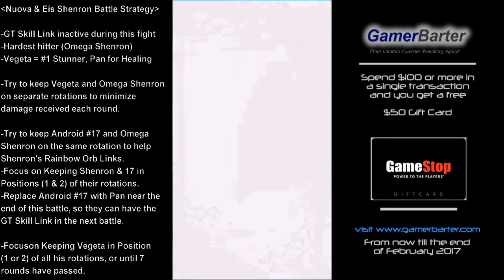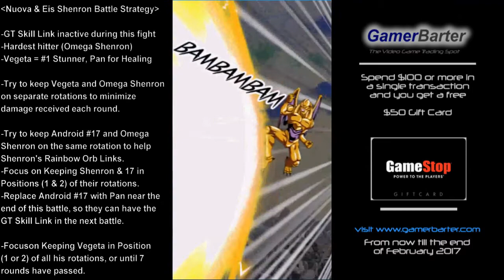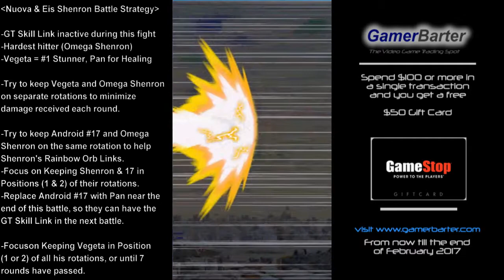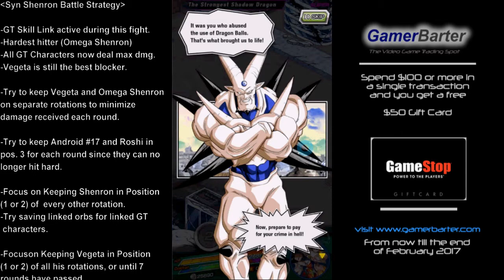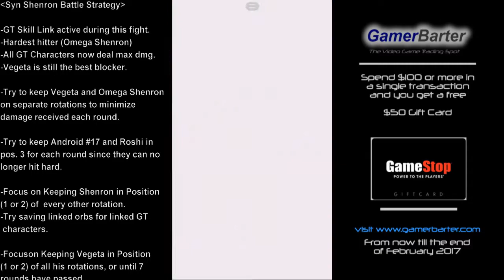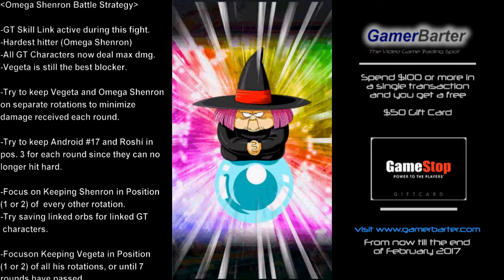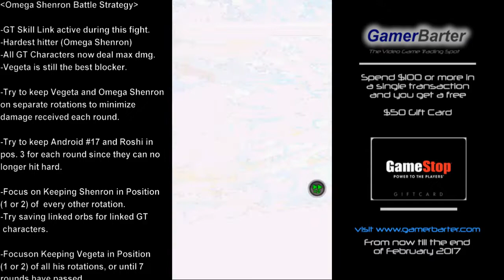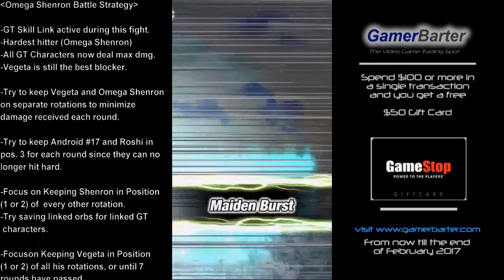Dragon Ball Z Dokkan Battle - Shadow Dragons of Despair - Budget Mono STR Team - No Stones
New GamerBarter Trading System (Streamlined)

beam.pro/gamerbarter